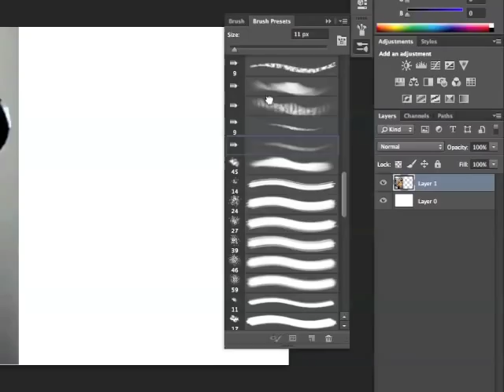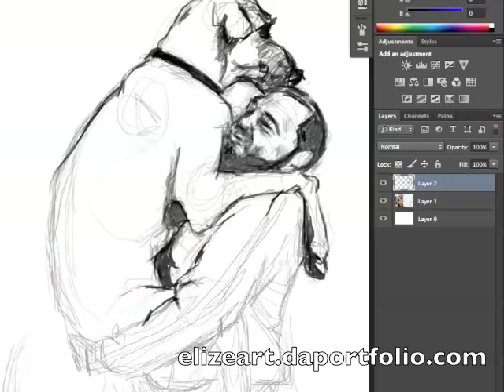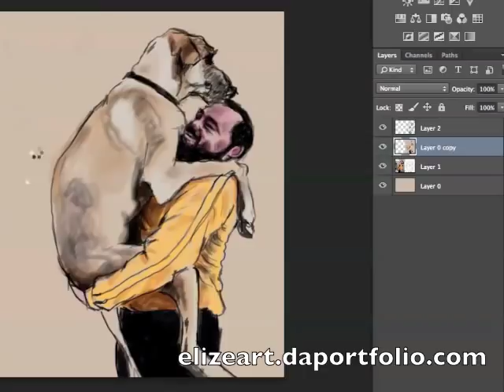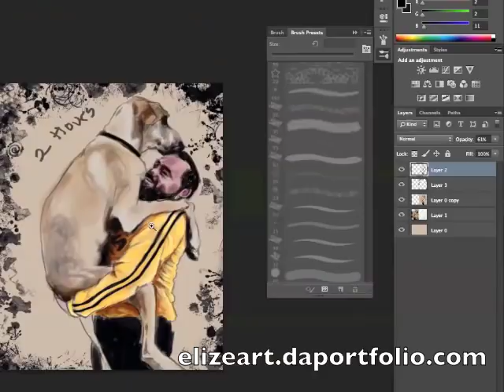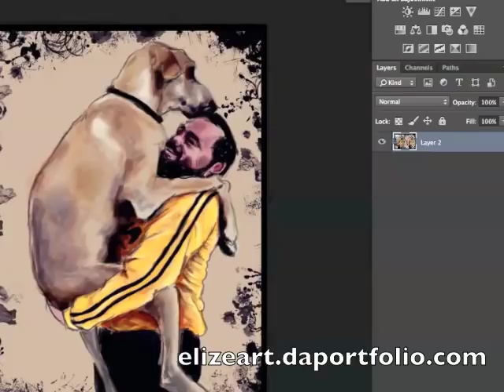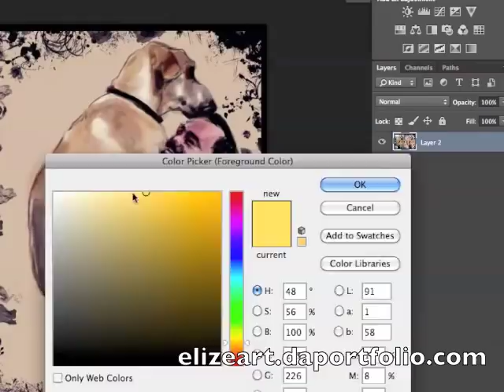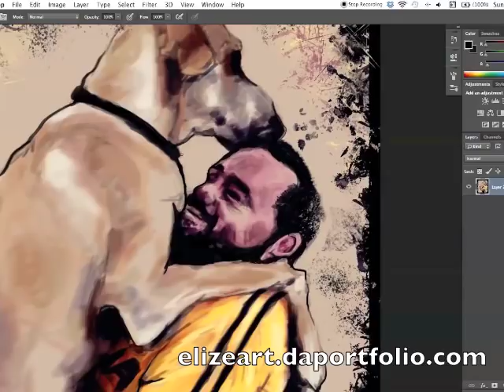speed painting (Shay Carl and zeek)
Shay and Zeke speed paining...

This is my 3rd time doing a shaycarl themed speedpainting ( I Do one a year) and He has yet to see any so that'd be cool if he saw this one...